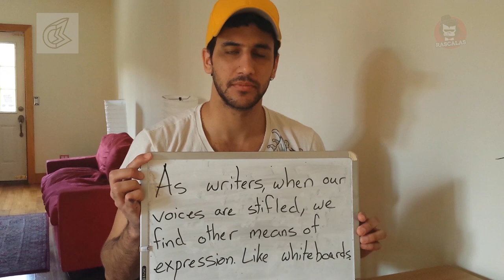Rascalas - Censored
Enna Da Rascalas - Censored

Beeps and Bans may break our bones, but Censorship really hurts.

Please do subscibe to our channel because we'd love to stay in touch.

Stray Factory & Culture Machine Media Pvt Ltd Joint

Credits:
Directed by: Mathivanan Rajendran, Nikhil Sriram,
Written by: Naren Weiss
Starring: Mathivanan Rajendran, , Rajiv Rajaram, Pooja Devariya, Venkatesh Harinathan, Naeen George Thomas, Shyam Renganathan

Director of Photography: Mukesh.G
Edited by: Sundar
Edit Effects: Kripakaran Purushothaman
Production: Arjun Chidambaram
Audiography : Rajiv Rajaram, Suren.G
Produced by : Stray Factory

Special Thanks to Aradaraja Theatre and Achu Duraimohan